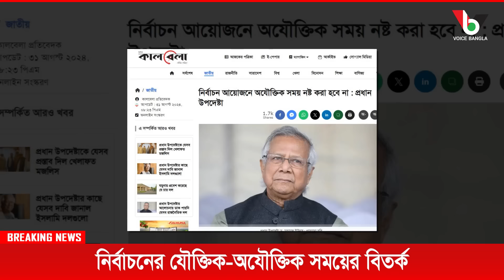নির্বাচনের যৌক্তিক-অযৌক্তিক সময়ের বিতর্ক I Mostofa Feroz I Voice Bangla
নির্বাচনের যৌক্তিক-অযৌক্তিক সময়ের বিতর্ক I

*** ANTI-PIRACY WARNING ***